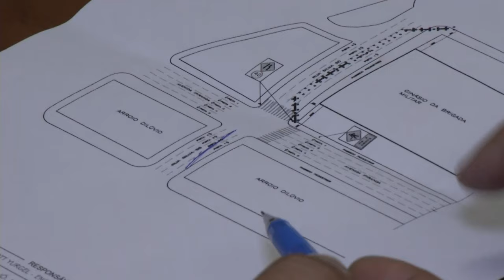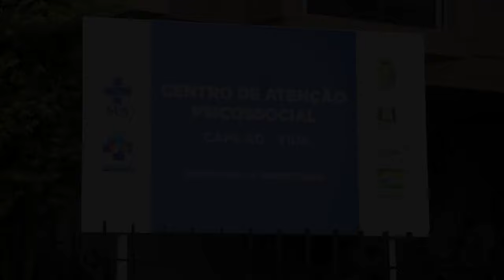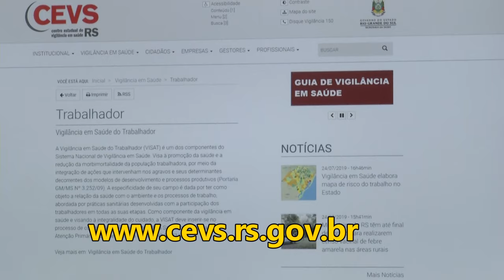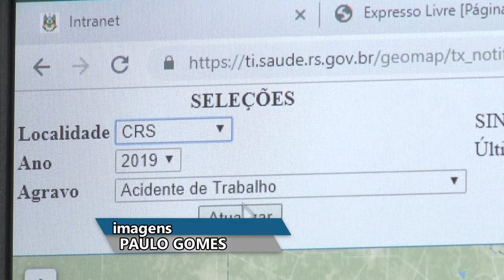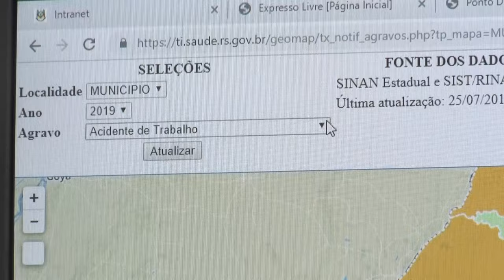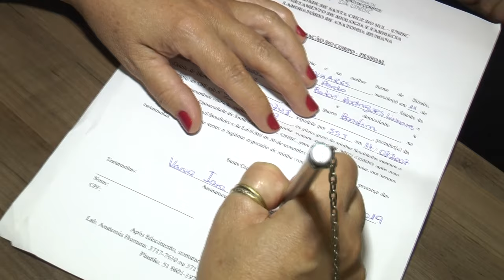Panorama | TVE - Boletim 13:45 - 30/07/19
Demolição ginásio da Brigada Militar
UPF TV: Reabilitação
Previsão do tempo
Mapa de risco do trabalho
UNISC TV: Doação de corpos